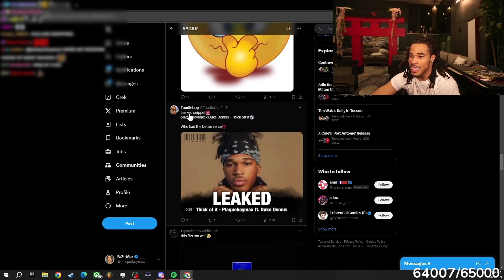Plaqueboymax Reacts To Thick Of It - Plaqueboymax ft. (Duke Dennis) *FUNNY*